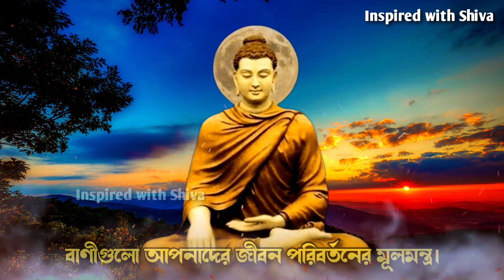এই বাণীগুলো হৃদয়ে ধারণ করলে সমস্ত দুঃখ উধাও হয়ে যাবে! Motivational quotes Bangla. Buddha story.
Welcome to "Inspired with Shiva." This channel will provide you inspiring and motivational stories of Lord Buddha which will help you to live peaceful and prosperous life and here we will also talk about some other inspirational stories to help you in personality development, spiritual awareness, success in life, relationship and career.

Best motivational quotes Bangla
Emotional motivational quotes
Sad Motivational video
Sad quotes Bangla
Emotional quotes
Bangla Motivational quotes
Inspirational quotes Bangla
Heart touching quotes
Motivational quotes Bengali
Sad quotes Bangla
Life quotes
Life changing Motivational quotes
Ukti Bangla
Rs Motivation Bangla
Mahapurushder ukti
Apj Abdul kalam quotes
Bangla ukti
Inspired with Shiva

মনীষীদের বাণী
মনীষীদের উক্তি